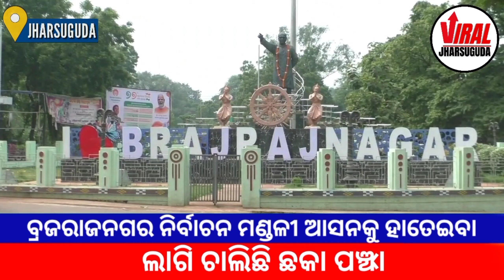ବ୍ରଜରାଜନଗର ନିର୍ବାଚନ ମଣ୍ଡଳୀ ଆସନକୁ ହାତେଇବା ଲାଗି ଚାଲିଛି ଛକା ପଞ୍ଝା